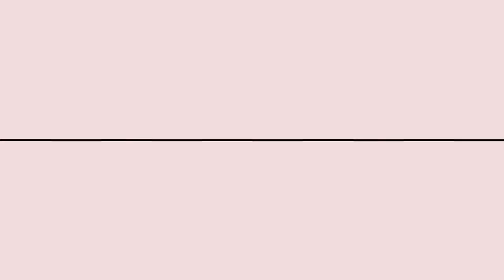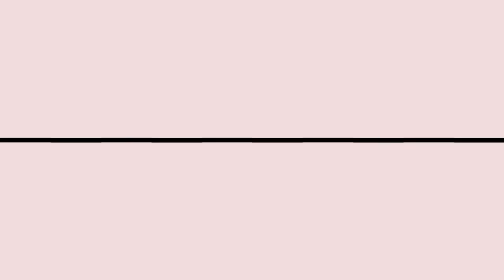El cantante cristiano “Redimi2” Criticado por vestir con ropa de marca. IMPERDIBLE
Willy González Cruz (Santo Domingo; 3 de Junio de 1979),1​ conocido como Redimi2, es un rapero dominicano de música cristiana.2​3​ Es considerado uno de los principales exponentes de rap cristiano.4​5​
A mediados de 1999 comenzó en la música junto con un grupo de otros jóvenes, entre ellos, su hermano J.G. (Domínico González) y su amigo Chiky, deciden crear el grupo Redimi2 Squad, que después sería solo GC Willy, llamándose luego Redimi2. Es el primer rapero en lanzar un disco de rap cristiano en su país.